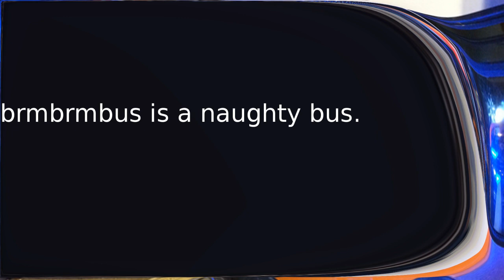brmbrmbus is a naughty bus